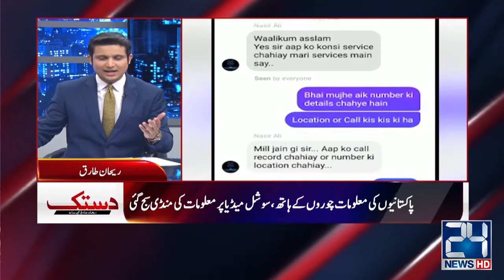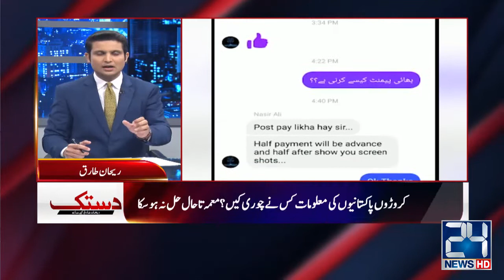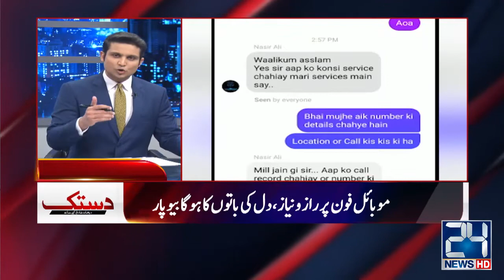PDM New Slogan, Govt Issued Warning!! Dastak | 11 Oct 2021 | 24 News HD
24 News HD is one of the leading news channels of Pakistan bringing you the latest current affairs from Pakistan and around the world.  Live National Assembly and Senate Session.